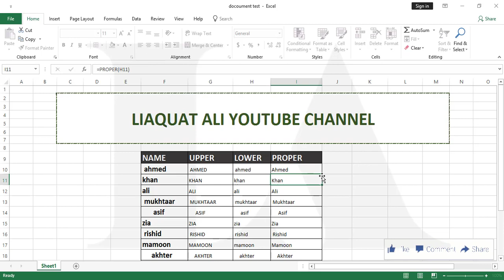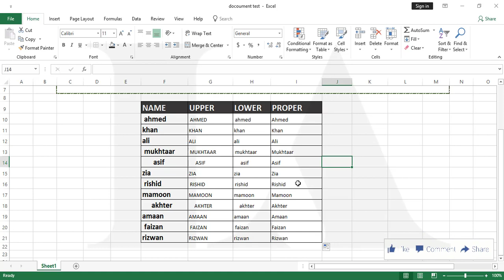UPPER LOWER & PROPER FUNCTIONS IN EXCEL 2016 (Lecture 10)